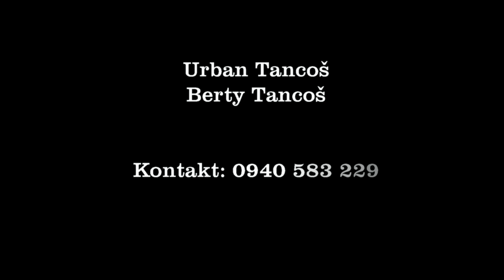3.časť Svadba Daniel & Anna Mária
Naša svadba
Daniel & Anna Mária